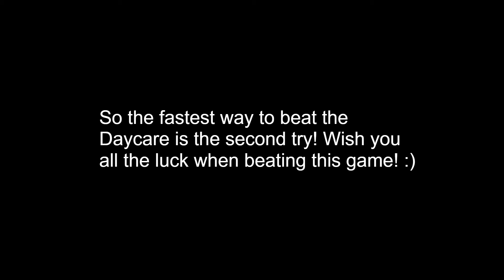What is the fastest way to beat Security Breach's Daycare?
I hope this is helpful. If not then uh. Better than nothing right? Oh and yeah there's a hidden message. Good luck! :)